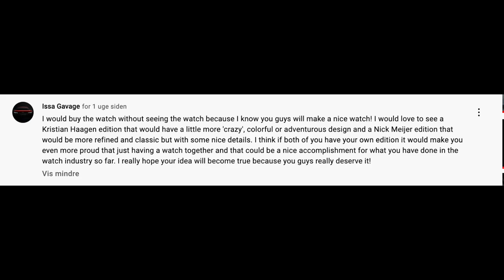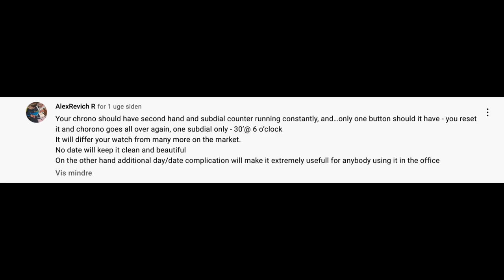Rising Prices & The Perfect Chronograph | DailyWatch Talks #100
Celebrating episode 100!!! We are looking back at the last two years. What happened in the industry, which watches grew the most in value and more. What do you think about our new studio settings?